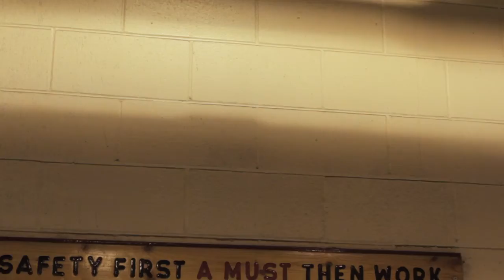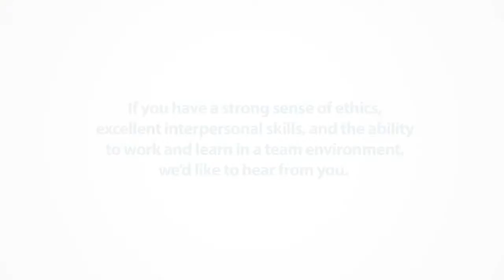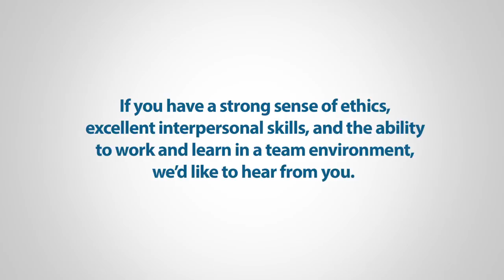BC Public Service Corrections - Kamloops Regional Corrections Centre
Recruitment video for the Kamloops Regional Corrections Centre in the Ministry of Justice, Adult Custody, Corrections Branch in the BC Public Service.